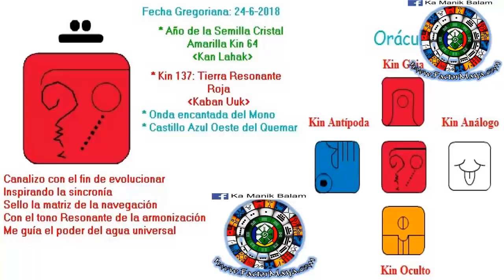Tierra Resonante. Domingo 24 Junio 2018. Naturaleza. Señales. Kin 137. FactorMaya.com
Canalizo mi energia para fluir con las situaciones densas de mi vida, conectándome con la naturaleza y prestando atencion a las señales. Un buen dia para prestar atencion a las aparentes casualidades que se dan, son sincronicidades las cuales tienen el potencial de cambiar el rumbo de nuestras vidas. La naturaleza es la mas grande maestra y sanadora. Caminar descalz@s en la Tierra. Si lo inesperado sucede, reir y no tomarnos la situación tan enserio. Sin crisis no hay entendimiento.